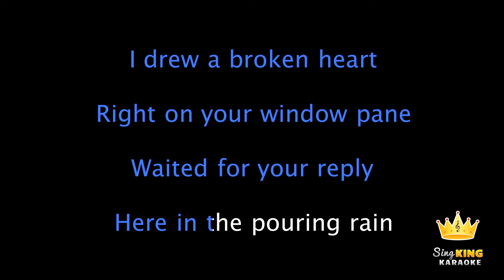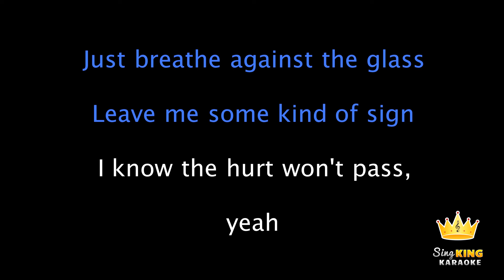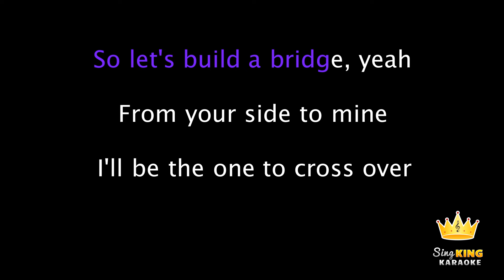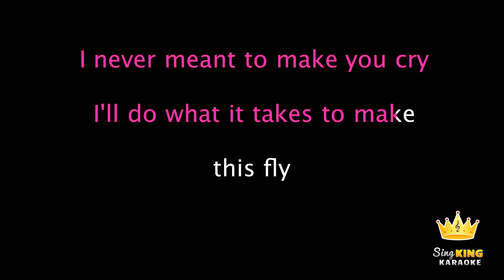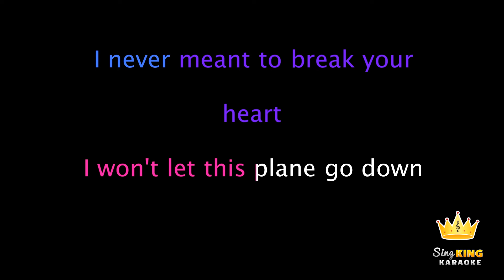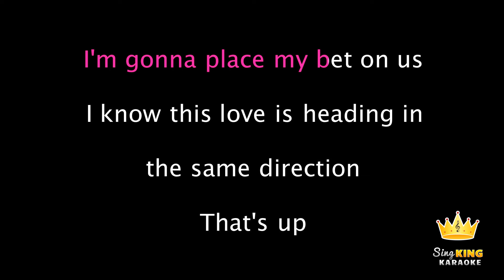Olly Murs ft. Demi Lovato - Up (Karaoke Version)